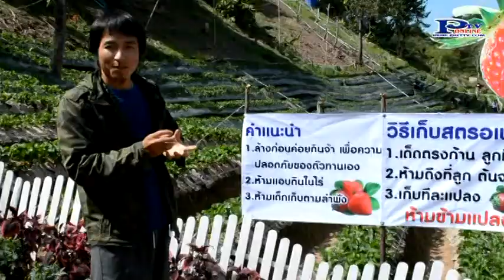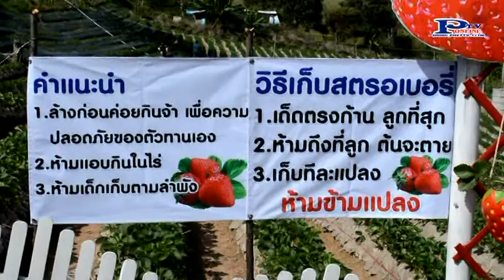21 11 57 หาแนวทางแก้ไขและประชาสัมพันธ์แจ้งเตือนให้นักท่องเที่ยวระมัดระวังการซื้อผลสตอเบอรี่มาบริโภคห